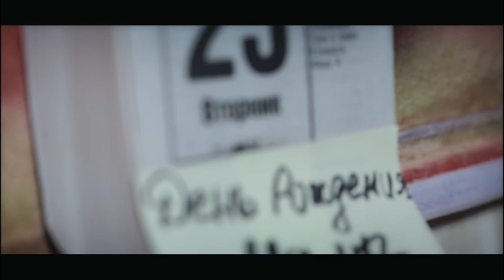Fariz Fortuna - Anam Menyn [HD OFFICIAL] 2014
Music & Lyrics: Nurlan Karajigitov
Arrangement, Mix. & Mastering: Arsen Oganesov
Producer: Arman Antonyan